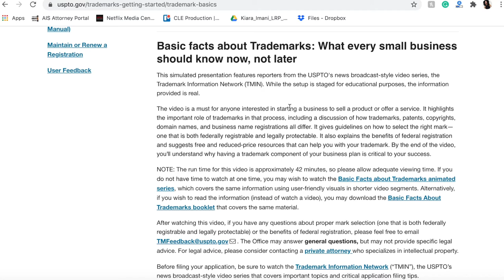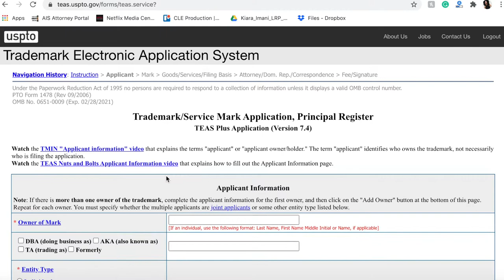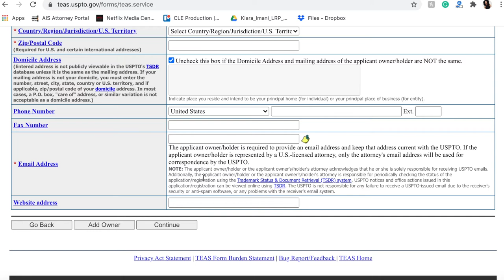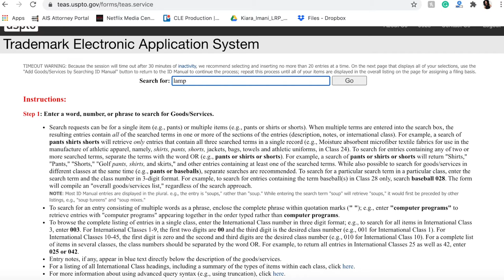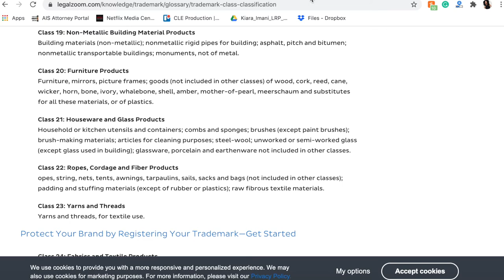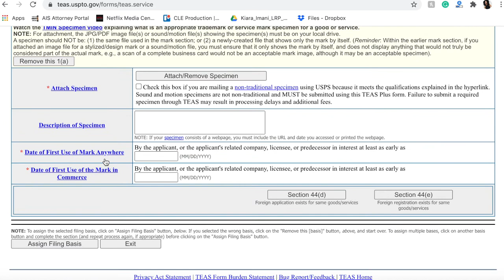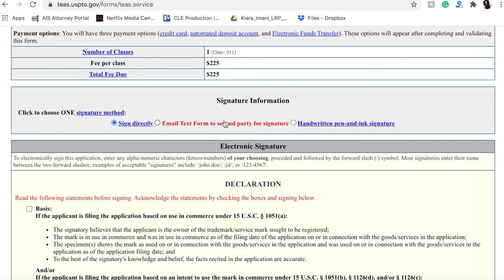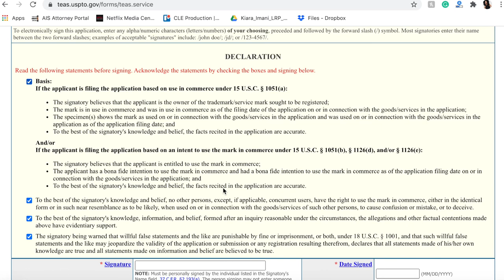Applying for a Trademark - #6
Apply for a Trademark